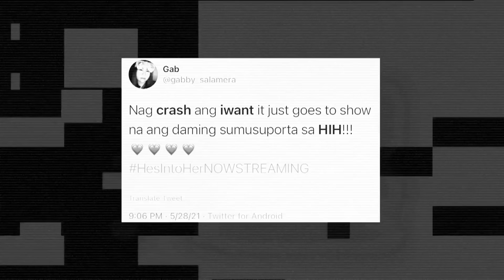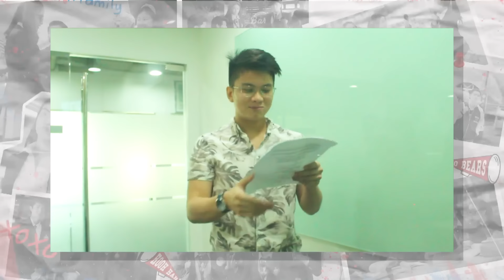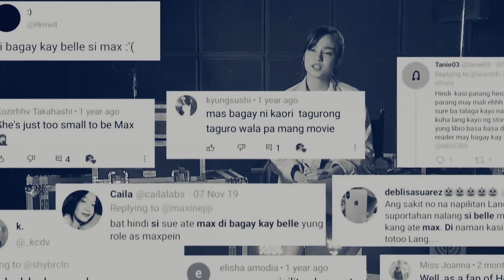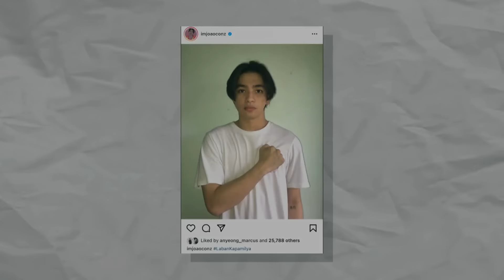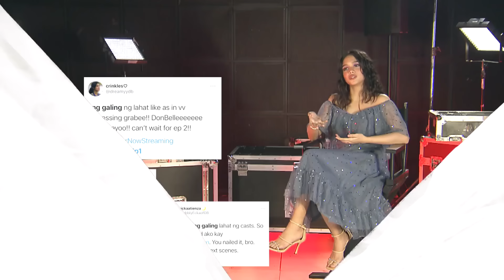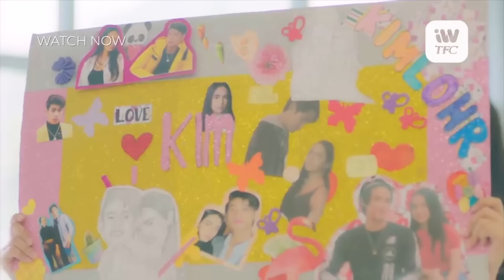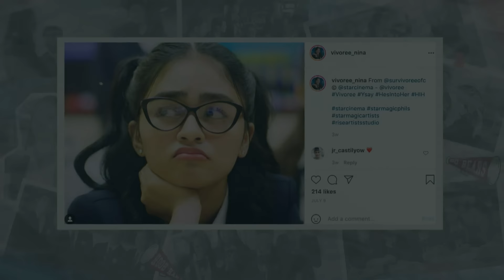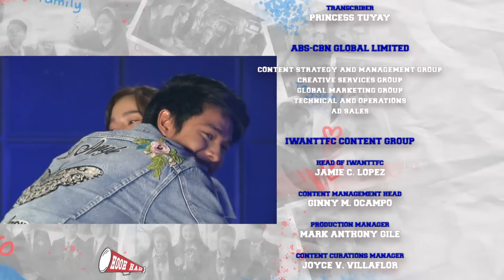He’s Into Her: The Journey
Relive 2021’s most phenomenal Filipino teen series through a different lens.

HE’S INTO HER: THE JOURNEY is a special documentary episode that chronicles the story of the breakthrough series, “He’s Into Her” – from its conception, production, and up to its successful airing on various media platforms. Witness the cast and show producers share intimate and never-before-heard stories about their journey in doing this monumental project for two years.

HE’S INTO HER: THE JOURNEY stars today’s hottest teen idols – Donny Pangilinan and Belle Mariano; with Jeremiah Lisbo, Joao Constancia, Criza Taa, Rhys Miguel, and Kaori Oinuma; plus, Vivoree Esclito, Melizza Jimenez, Sophie Reyes, Dalia Varde, Ashley del Mundo, Gello Marquez, and Limer Veloso.

or download the iWantTFC app via Google Play or App Store.
Available for FREE in the Philippines.